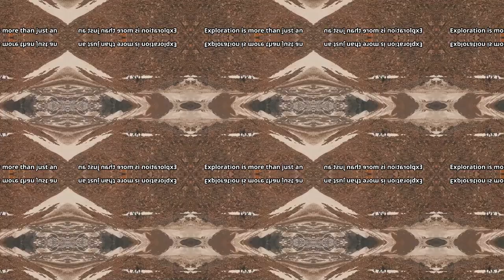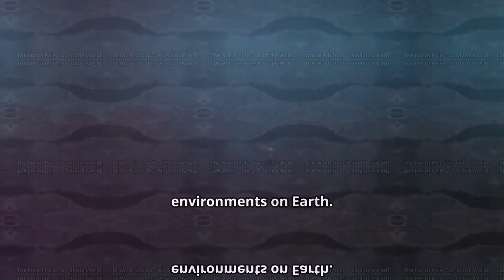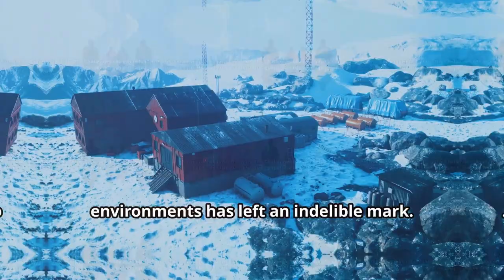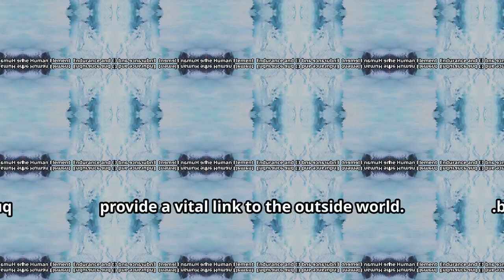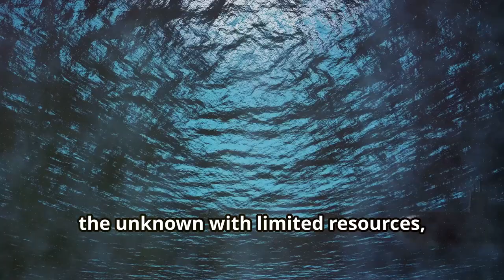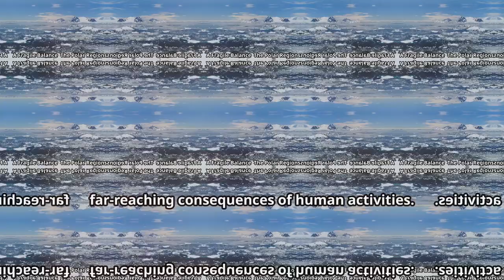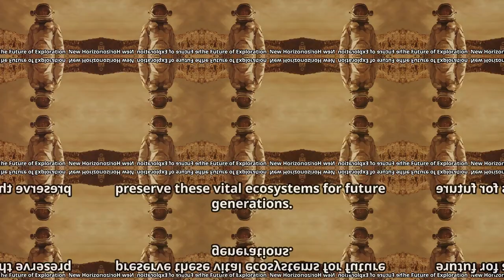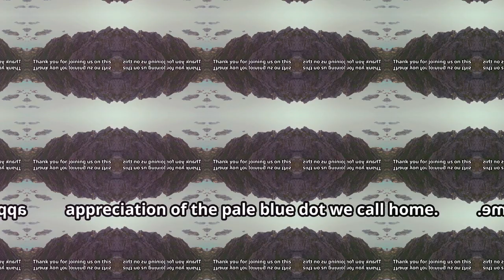A Journey to the Ends of the Earth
Join us on an exhilarating journey as we delve into humanity's age-old fascination with the stars and our innate curiosity to explore! 🌌 From mapping uncharted territories on Earth to uncovering secrets buried in the Arctic and Antarctica, this video explores how exploration defines us. Discover the extreme environments of the polar regions, the depth of the hadal zone, and the resilience required to survive these harsh conditions. Learn about the impact of climate change on these fragile ecosystems and the advancements in technology aiding modern explorers.

OUTLINE:

00:00:00 The Call of the Unknown
00:00:22 Why We Explore
00:00:49 To the Ends of Our Earth
00:01:15 Windows to the Past
00:01:38 Frozen Time Capsule
00:02:02 A Sea of Ice
00:02:24 Mysteries of the Abyss
00:02:47 Top of the World
00:03:08 Polar Adaptation
00:03:26 Climate Records in Ice
00:03:55 Exploration and its Impact
00:04:21 The Challenges of Polar Exploration
00:04:45 Equipping for the Extremes
00:06:19 Endurance and the Will to Explore
00:07:44 Conquering the Deep
00:09:38 Lessons from the Ends of the Earth
00:11:08 The Polar Regions and Global Climate
00:12:30 New Horizons, Enduring Spirit
00:13:51 From the Poles to the Stars
00:15:17 Thank You and Farewell

✅ ABOUT:
I think, WE ALL need a break from the sitty work in our life. We need to RECHARGE our BioElectric battery DAILY  to LIVE LONGER (at leat 100 years?). How can we do that? Get out in the NATURE, find out the HIDDEN wonderland. Experience the BEAUTY and ENERGY of mother earth. We @EarthCovery try to bring you some informative, cool videos about mind-blowing HIDDEN and energetic places ALL around the world every weekend. Are you ready to RECHARGE yourself?